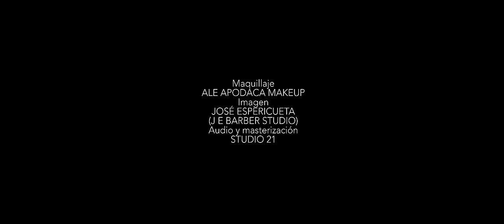Pancho Barraza & Toño Lizarraga - Mírala, Mírala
Pachy & RB Music Presenta:

Artista: Pancho Barraza &  Toño Lizarraga
Tema: Mírala, Mírala
Disquera: Pachy's & RB Music
Compositor: Francisco Javier Barraza Rodríguez

Letra:

Pero mira mira mira mírala
Cómo goza moviendo las caderas
Cómo goza moviéndose mi negra

Ella baila gozando con el ritmo
Sintiendo lo bonito que tiene mi cumbión
Ella baila apretado y de ladito
Gozando de brinquito, quebrado y con calor

También baila con el paso de la iguana
Gozando con su ritmo como le da la gana
Ella baila agachado y de ladito
Gozando lo bonito que tiene su sabor

Gozando de bronquio quebrado y con calor

Mi negra, mi guera, mi pelirroja, mi alta mi baja, todas Panchito, todas todas todas

pues yo nada mas mi morena, pero qué sabor tiene mi hermano

gogogozala…